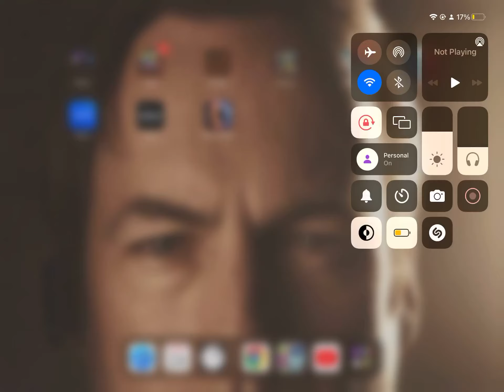Carvin Bloons (top 10% footage)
Easily get top 10% in BTD6 for Carvin Bloons. Remember to have some basic monkey knowledge doing this.